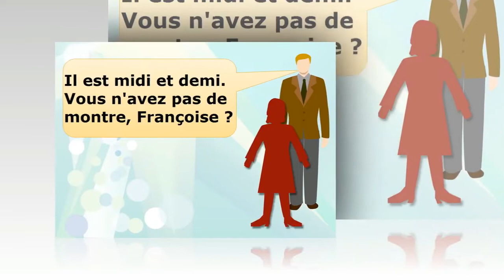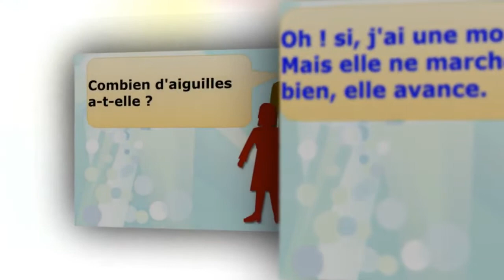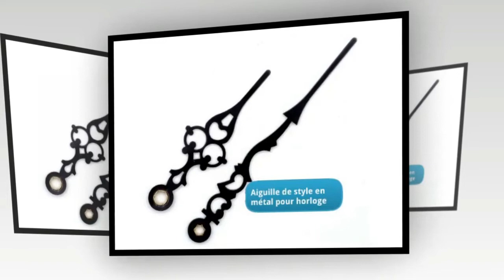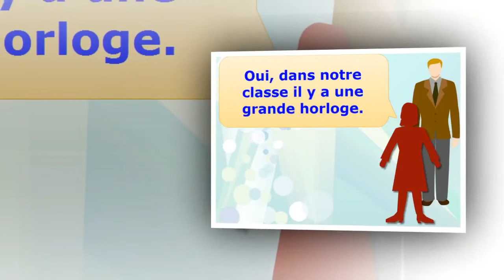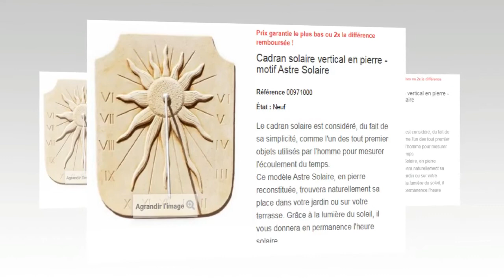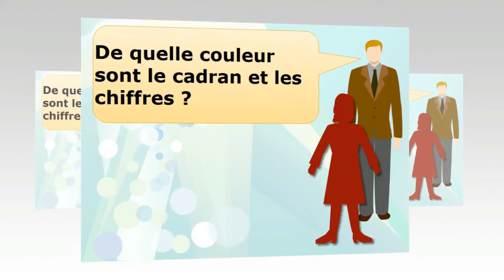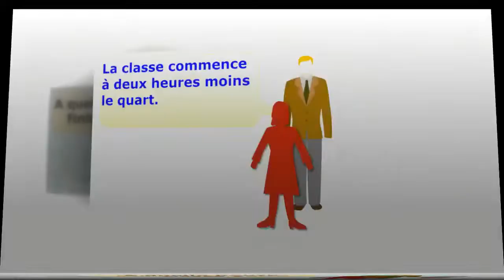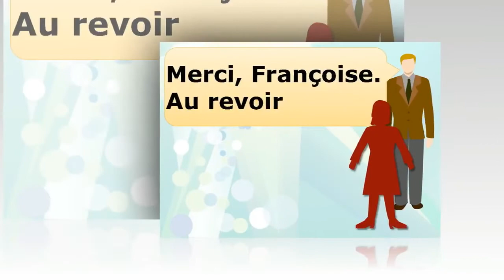Dialoguer L32,Quelle heure est-il, s'il vous plaît ?